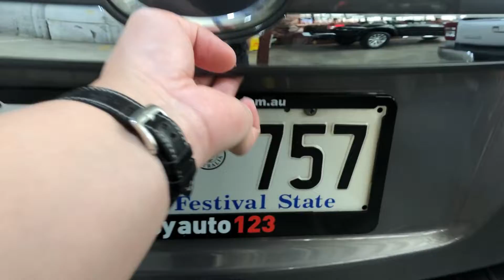2008 Mazda CX-9 EA123_MB1451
Why pay more? Located just 5 minutes from the Adelaide CBD in Mile End South is where we make car buying easy. With multiple car finance options and the best market value on your trade in, we make it even easier. We have hundreds of cars all under one roof and we can bring the car to your home or office. We can also help with a Virtual appointment, so why pay more and do things the hard way? Car buying made easy!